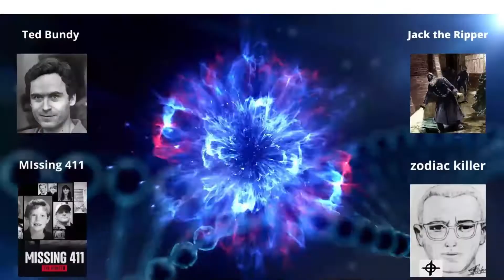The best order to watch all the Halloween movies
Halloween is the perfect time to watch one of the scariest guys to ever wear a jumpsuit: Michael Myers. His reign of terror started decades ago
.Halloween (1978)
The first Halloween film kicks off Halloween night, of course, in 1963. We see a six-year-old Michael Myers murder his older sister with a kitchen knife at 45 Lampkin Lane. Fifteen years pass and Myers breaks out from an institution where he’s been held, and his psychiatrist, Samuel Loomis (Donald Pleasance), is forced to chase him. Myers returns to his old home town of Haddonfield, Illinois to prey on some unsuspecting babysitters led by Jamie Lee Curtis’ Laurie Strode. John Carpenter directed this film and wrote it with Debra Hill.
Halloween II (1981)
Picking up right at the end of the original film, we see Laurie transported to a hospital after supposedly defeating Michael Myers. But he gets up and walks away from a series of stabbings and gunshot wounds that would otherwise kill most people. Although Dr Loomis initially thinks Michael has been indiscriminately targeting babysitters, he soon learns the killer is after Laurie for a specific reason.
Rick Rosenthal directed this film, but John Carpenter returned to write and produce it with Debra Hill.
Halloween 4: The Return of Michael Myers (1988)
Yes, we skipped Halloween III. More on that later. Halloween IV, directed by Dwight Little, picks up 10 years after the events of the first two films, with Michael Myers awakening from a coma and heading out to find and kill Laurie’s daughter, Jamie Lloyd (Danielle Harris). For those wondering, Laurie “died” in an off-screen car accident before the events in Hallowen 4.
Also, John Carpenter didn't write or produce this film. He did Halloween III but doesn't come back to the franchise until 2018's Halloween.

Halloween 5: The Revenge of Michael Myers (1989)
The end of Halloween 4 saw Michael Myers shot repeatedly and thrown down a mineshaft. This fifth film sees his body wash up in a creek, where a man who lives alone in the woods finds him. He spends a year taking care of Michael’s comatose body before he awakes on Halloween night. Michael immediately kills the man and heads out to find Jamie (Danielle Harris), who is in therapy from her last run-in with him.
Halloween: The Curse of Michael Myers (1995)
Set six years later, The Curse of Michael Myers opens with Jamie, now played by JC Brandy, as a prisoner of a cult that broke Michael free at the end of Halloween 5. She has been forced to carry a child and dies during an escape attempt. She manages to hide her infant, though, who is then found by Tommy Doyle (Paul Rudd), the young boy that Laurie Strode babysat in the first Halloween film.
Halloween H20: 20 Years Later (1998)
H20 opens with Michael Myers vandalising the home of his recently deceased former psychiatrist. He discovers that Laurie (Jamie Lee Curtis) faked her death and has been living as the principal of a private boarding school that her own son John (Josh Hartnett) attends.
Michael Myers, naturally, arrives just in time for a Halloween family reunion.
HALLOWEEN: RESURRECTION (2002)
Halloween: Resurrection (2002)
This installment sees two things we never thought we’d see: Michael Myers finally gets to kill Laurie Strode (Jamie Lee Curtis), and he gets to karate-fight Busta Rhymes. The film opens with Laurie institutionalised following the events of H20 three years earlier, and Michael comes to pay her a visit. After that, he heads to his old abandoned home to find the contestants of a reality show who want to spend a night with him.

HALLOWEEN (2018)
Halloween (2018)
The highest-grossing film in the franchise is also the most recent. It's another reboot, but it serves as a direct sequel to the original Halloween, meaning it treats all the other movies as if they didn’t happen. Since it was so successful, it's about to finish off it's own trilogy with Halloween Ends release on 14 October.
Jamie Lee Curtis once again returns as Laurie Strode. She is still traumatised from the Halloween night 40 years earlier when Michael Myers came home. She is living a reclusive life in a heavily fortified house. She keeps in touch with her granddaughter, Allyson (Andi Matichak), but rarely sees her daughter, who was taken away from her as a child. Luckily, Myers breaks out of an asylum to host some family therapy. David Gordon Green directed this Halloween film. Green also directed two sequels to this film: Halloween Kills and Halloween Ends.

Halloween Kills (2021)
The latest instalment in the Michael Myers saga looks to be one of the bloodiest entries yet, according to trailers for the new film. It picks up where 2018's Halloween left off - with Michael trapped in the basement of Laurie Strode's (Jamie Lee Curtis) burning house. The film also sees the return of Judy Greer and Andu Matichak as Laurie Strode's daughter and granddaughter, Karen and Alyson Nelson, respectively.